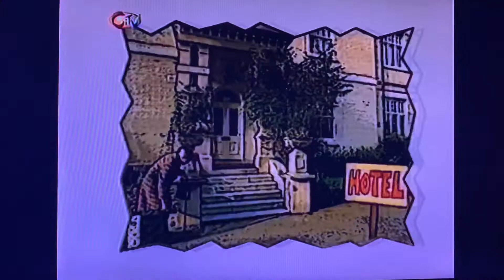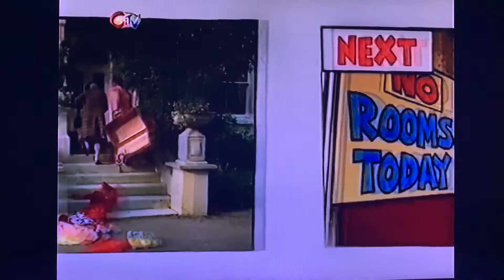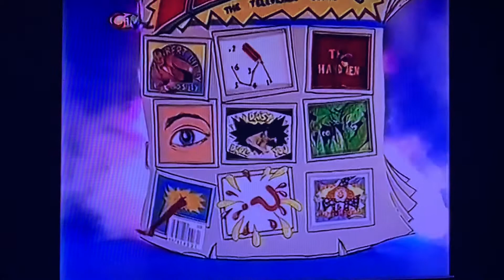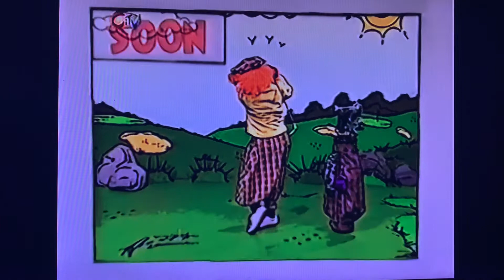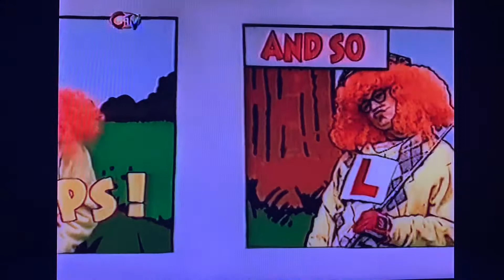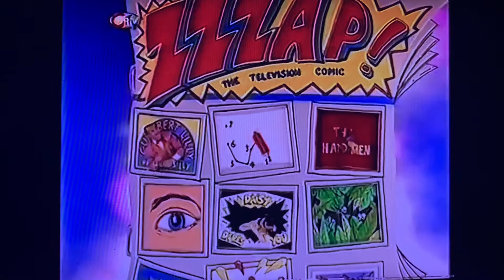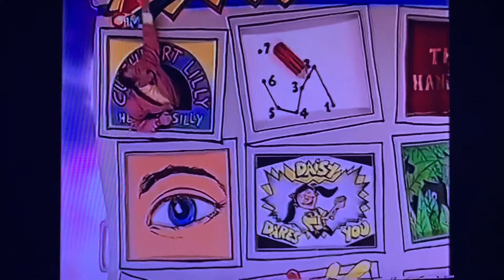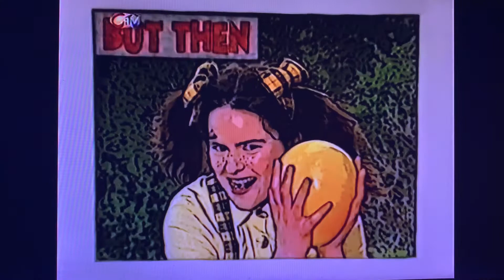Zzzap Episode 27